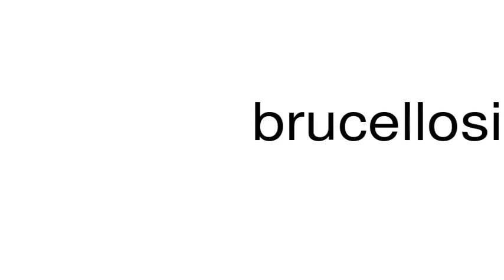How to pronounce brucellosis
This is a satire channel. This is a satire channel. How to pronounce the word brucellosis.